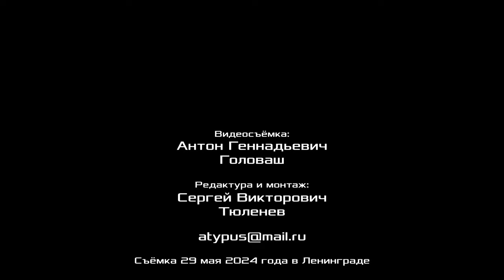Испытания учащихся Красного университета. К. В. Юрков, А. С. Казённов, М. В. Попов. 29.05.2024.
Испытания учащихся первого года обучения в Красном университете провели преподаватели Красного университета Кирилл Валерьевич Юрков, профессор Александр Сергеевич Казённов и профессор Михаил Васильевич Попов. 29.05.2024.